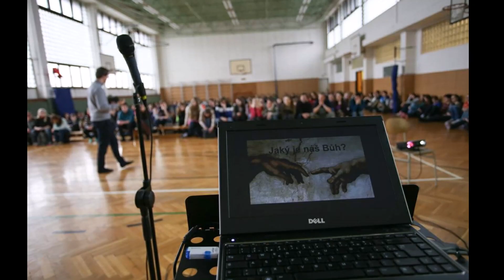BisCup Krnov 2020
Setkání. Nová přátelství. Čas s Bohem. Zábava. Workshopy.
To vše a ještě víc můžeš zažít na Diecézní setkání mládeže v Krnově! 💯

✅ přihlašování od 1.4.2020

 Těšíme se na Tebe! Bude to stát za to!